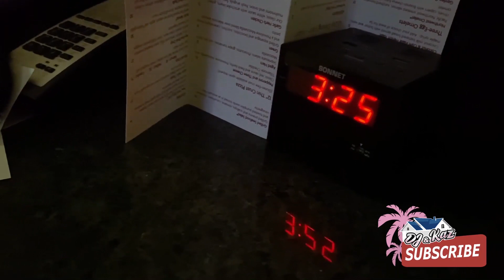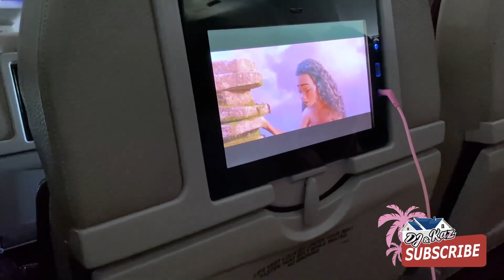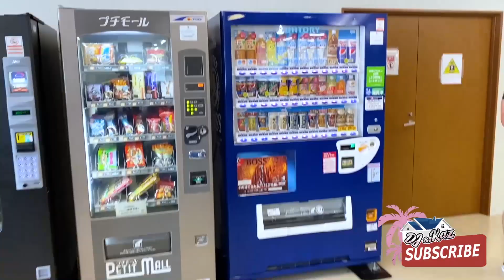🇯🇵 Our Journey to Japan | Travel Vlog ✈️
🙋🏾‍♀️ What's up, Fam Bam?! 💥 We have finally started our journey to move to Okinawa, Japan!!! 🇯🇵 Our first flight ✈️ was from San Diego, California 🏝 to Seattle, Washington 🌧 . We actually missed this flight!! We got to the airport super early ⛅️ but had some mishaps and ended up missing our flight! 😭 We were able to get the military to book us another flight that same day tho, thank God 🙌🏾! So we ended up flying to Seattle later that day! We spent one night there in a hotel 🏨 .

The next morning 🌞 we woke up super early!!! We headed to the airport 4 hours prior to our flight ✈️ leaving. We flew on a military flight to Yokota, Japan 🇯🇵 . For that layover we were not at a conventional airport. We were on a military base where they had vending machines for snacks 🍪 and drinks 🥤 . The flight from Seattle to Yokota was 10 hours long! 😱

We then left Yokota and flew to Okinawa, Japan 🇯🇵 , our final destination! When we got there, our sponsor met us 🤝 at the airport and helped us load all TEN 😳 of our bags 💼 under the shuttle bus 🚌 that took us to our first hotel. We stayed in the WestPac Lodge for 2 weeks, stuck inside the hotel on quarantine 😭 !! We were given one hour every other day to spend time outside 🏃🏾‍♀️ in a small, confined area. Be sure to check out that quarantine video 🤣!!